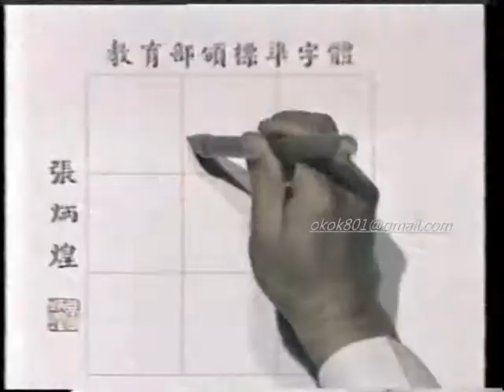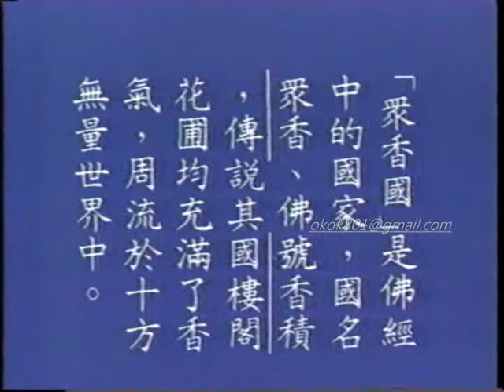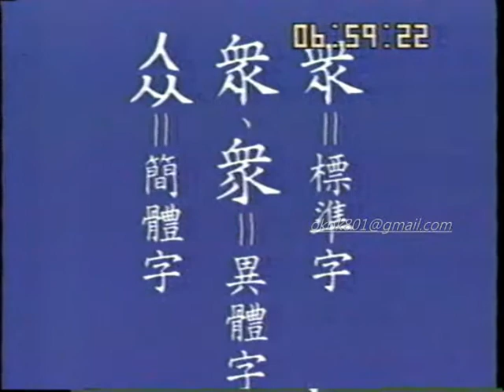☆經典的每日一字☆李蕙芳「眾」